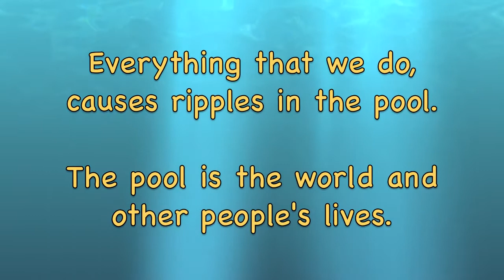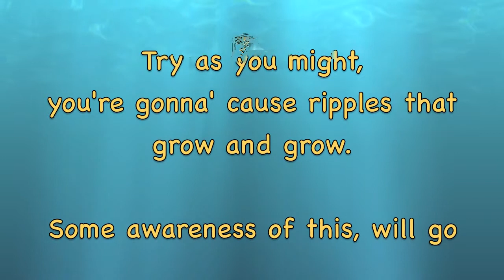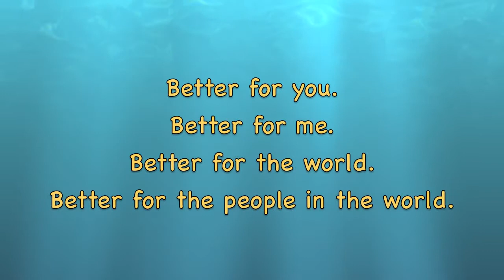Ripples In The Pond.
Ukulele, voice.

Everything we do, causes ripples in the pool...